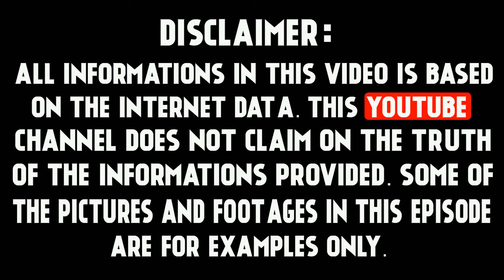Largest Lizard on Earth | The Komodo Dragon | Facts About Lizards In Hindi | Science Factors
Hello Dosto aaj me iss video me aap sabhi ke lye world ki top 5 lizards ki details laya hu iss video ko pura dekhe.